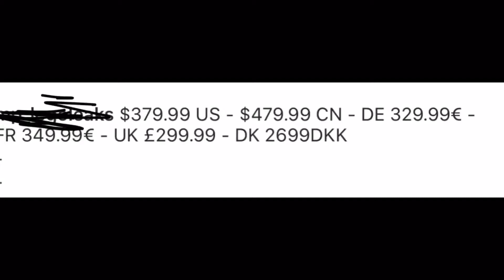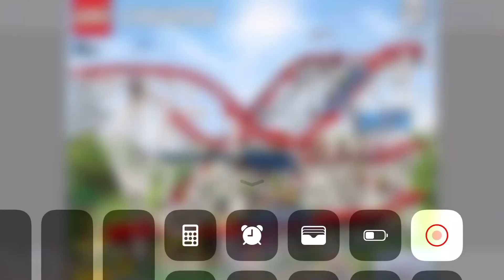Price and all images of lego summer 2018 direct to consumer 10261 roller coaster revealed